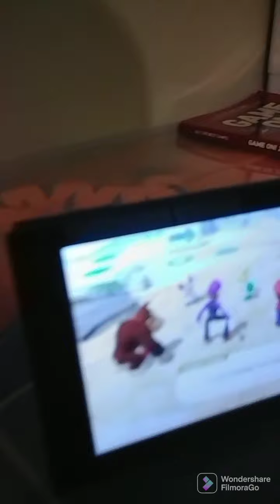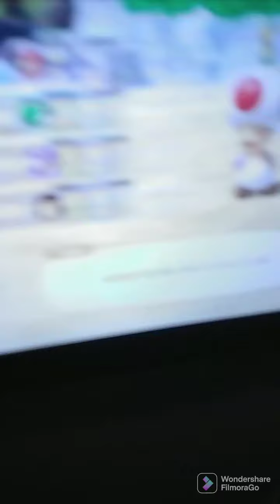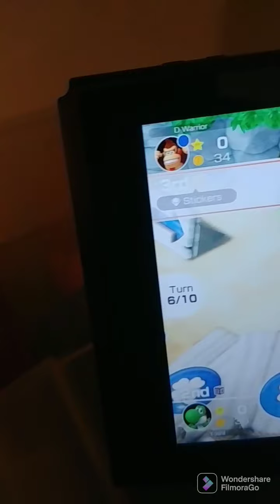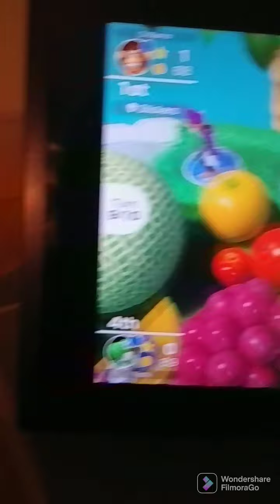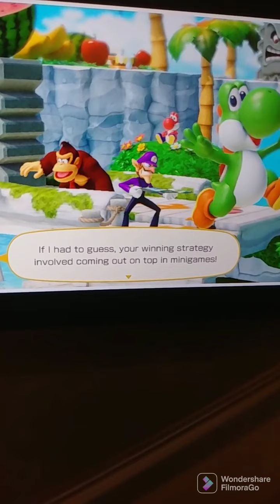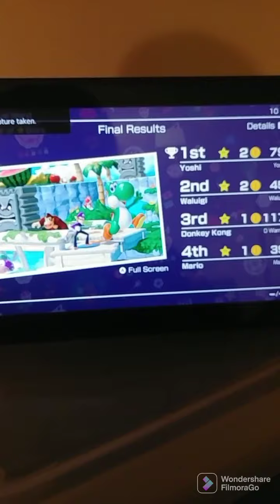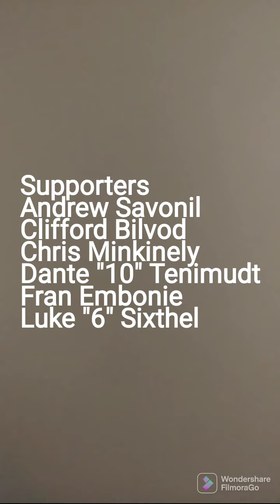SpongeBob Plays Episode 1: Mario Party Superstars: The Real Party Begins